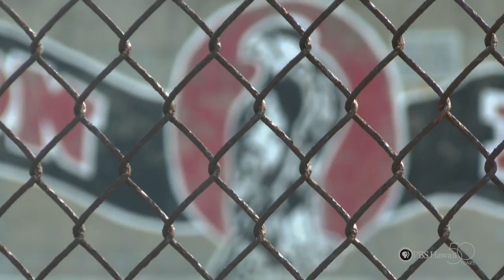PBS Hawaii - HIKI NŌ Episode 517 | Maui Waena Intermediate School | S.T.E.M. Building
Students from Maui Waena Intermediate look into why construction on their new science building, whose funding was approved by the state legislature in 2007, has yet to start.